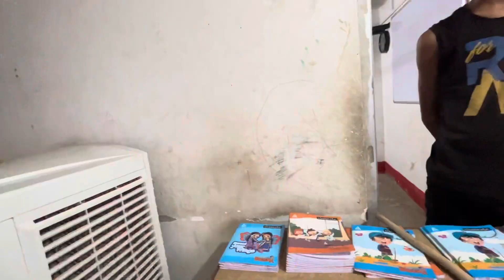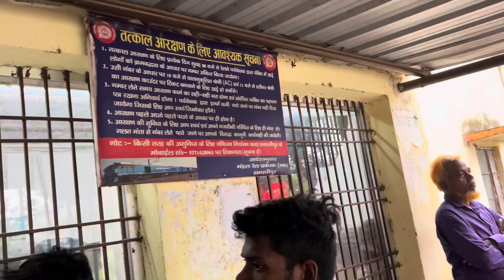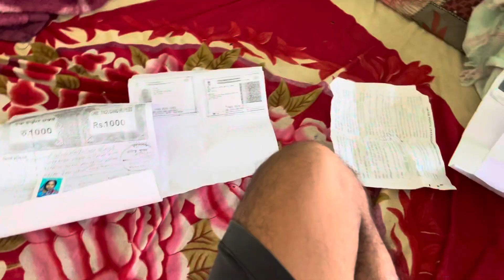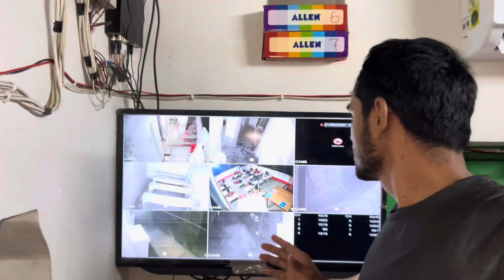Aaj Maine Reservation Banwaya 🏃🏻‍➡️🏃🏼‍➡️🏃🏽‍➡️🏃🏾‍➡️🏃🏿‍➡️